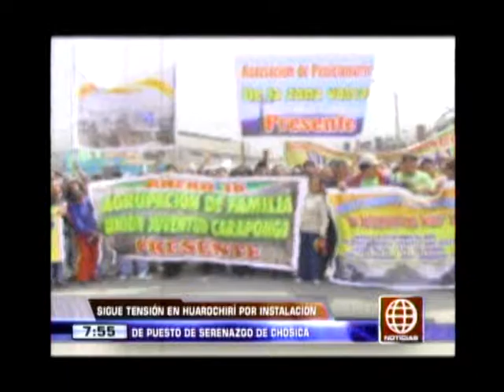Huarochirí: Autoridades regionales y locales respaldan a la alcaldesa Eveling Feliciano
El distrito de San Antonio y su alcaldesa Eveling Feliciano, no están solos en la defensa de sus límites territoriales frente a la municipalidad de Lurigancho Chosica, ayer domingo 26 de agosto, miles de pobladores reunidos en asamblea general de organizaciones civiles, en el frontis de esa municipalidad, recibieron la visita de autoridades regionales de la provincia de Lima, de la propia alcaldesa provincial Rosa Vásquez y alcaldes distritales de Huarochirí.